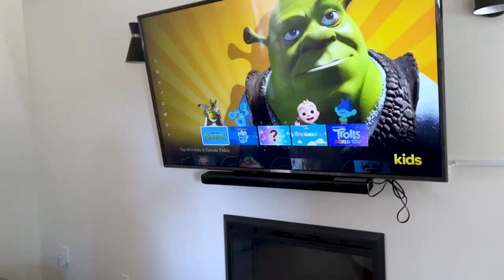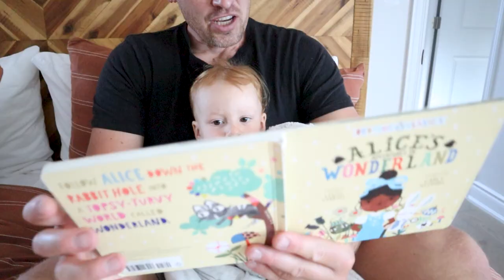24 HOURS with a 1 YEAR OLD…The real life of a parent (daily schedule, meals + playtime)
In today's vlog I'm sharing 24 hours with our toddler, Sage. I show you a full breakdown of what we did, what we ate, and everything in between.

CHAPTERS:
0:00 - Intro
4:30 - Breakfast
7:35 - Getting Ready with a Toddler
10:10 - Outdoor Play with a Toddler
11:28 - Clean Up & Lunch Prep
14:16 - Lunch
17:45 - Toddler Nap Time Routine
19:33 - Mom Time
20:55 - Post Nap
21:58 - Snack Prep & Swim Time
23:07 - Afternoon Snack Time
25:47 - Dinner & Prep
27:55 - Night Time Routine (post dinner pj's & play)
28:40 - Tooth Brushing/Pre Sleep Milk/Book
30:13 - Recap

Toddler cup
Toddler plate
Toddler utensils

7 Life-Changing Healthy Habits to Start TODAY!

Hugs + Smoothies,
Nikole xo